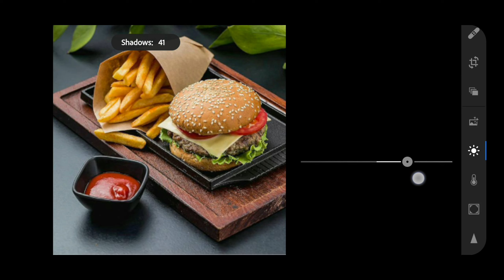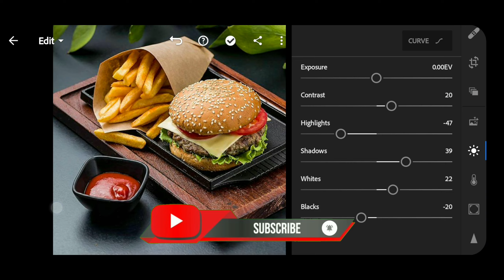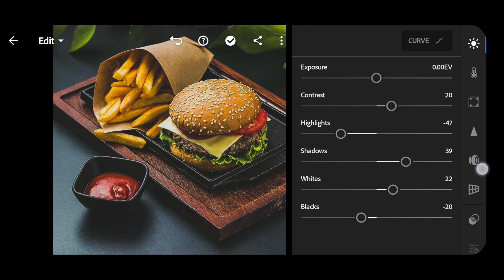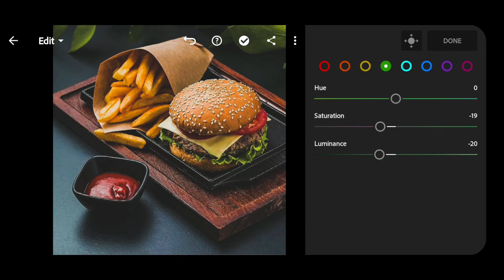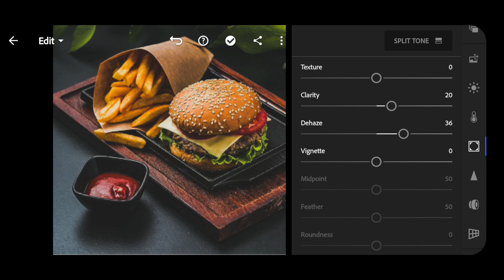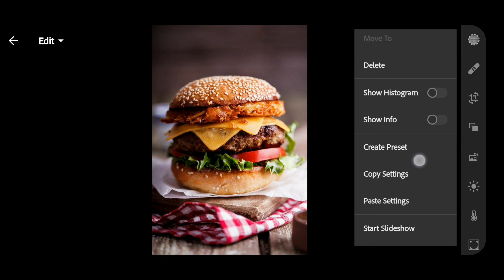dark food photography tutorial | dark food moody lightroom preset | yummy food | bluebloodshots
dark food photography tutorial | dark food moody lightroom preset | yummy food
hello  guys
so guys in this video I'll show you how to do 4k moody food photography lightroom preset in your mobile. You just have to follow all steps that I tell you in the video or if you want any preset than I update presets on my blog or you DM me on Instagram I'll provide you all preset that you want.
and also comment your feedback